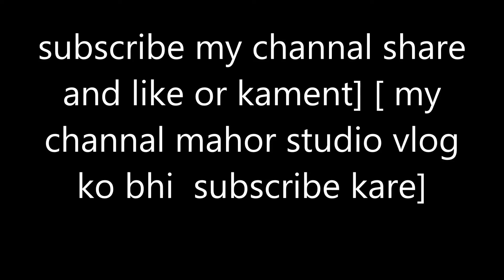Sadi me kiya jamkar dance es Bhai ne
baba jaharveer goga medi
bhajan